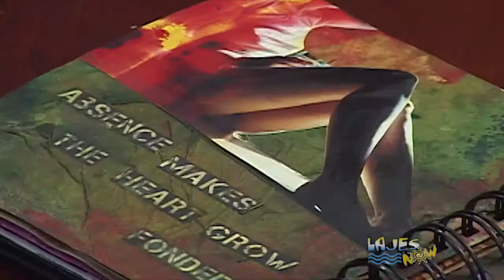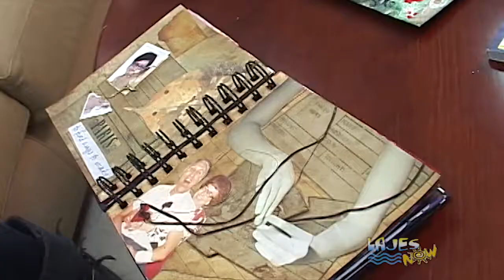Lajes Now Episode 84: Carly Swenson | Art Journaling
This is an interview with Paulette Burnard, filmed/edited by Paulo Feliciano in 2013 for the local base television channel at Lajes Air Force base in the Azores.

I'm Carly and I make art.